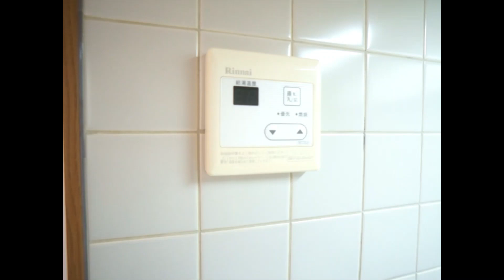加茂駅から徒歩10分♪｜プレミール加茂 Ａ 201号室 ★奈良の賃貸MARUWA｜株式会社丸和不動産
▶物件名：プレミール加茂 Ａ
▶所在地：京都府木津川市加茂町里宇留志39
▶間取：3ＤＫ
▷取扱店：アパマンショップ高の原店